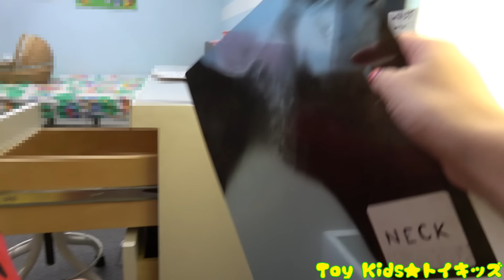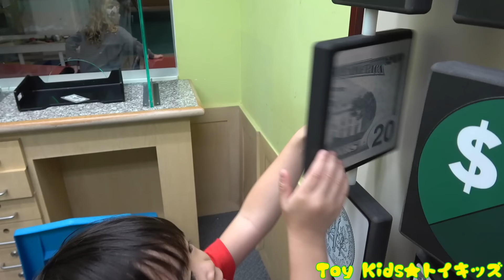おでかけ チルドレンズディスカバリーセンターで遊んだよ❤ハワイ トイキッズ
ハワイにあるチルドレンズディスカバリーセンターへ行ったよ！色々な職業体験ができるよ♫ของเล่น Đồ chơi